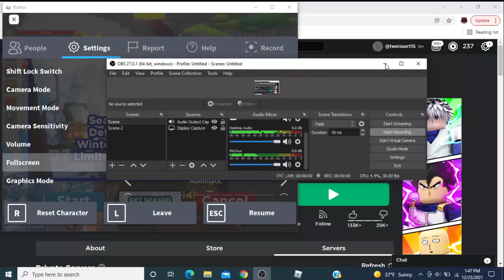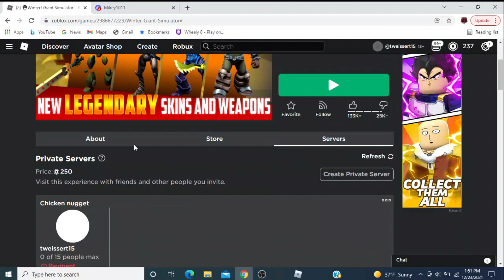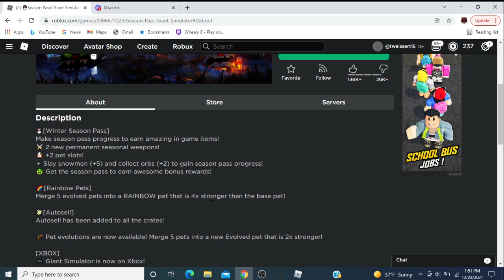Giant simulator WINTER EVENT PART TWO NEW WEAPONS 2 ESTRA EQUIPPED PETS!!!!!